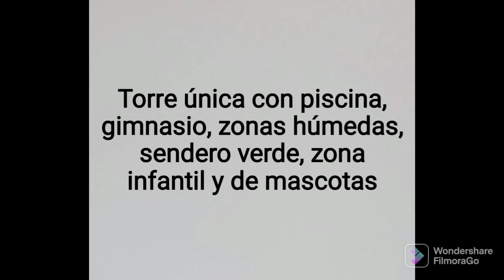Vendo apartamento en Bello en la unidad Coral